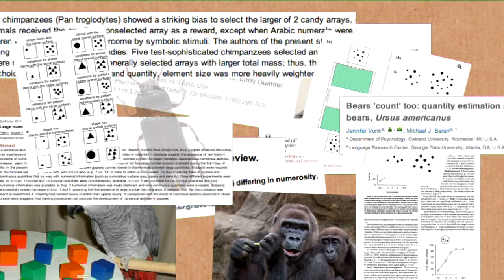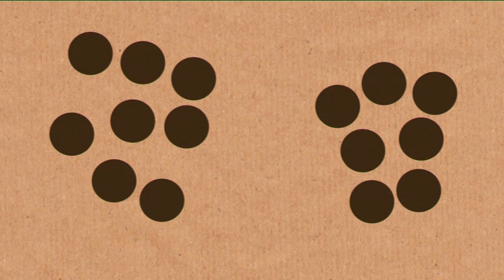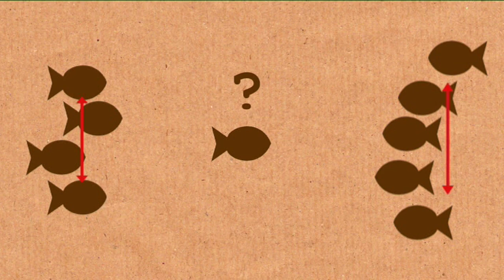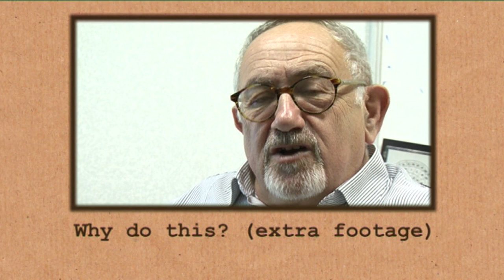Can Fish Count? - Numberphile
More on numerosity and number cognition with Brian Butterworth - this time discussing research with animals.